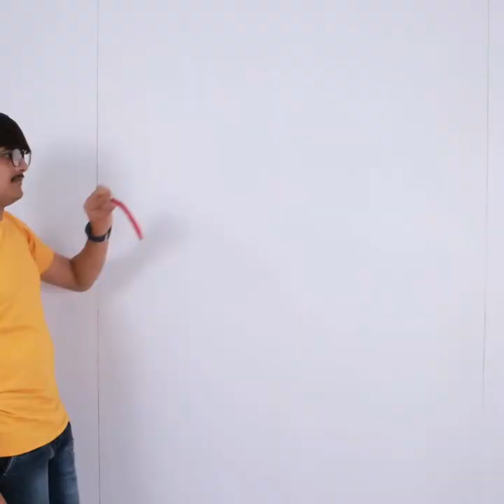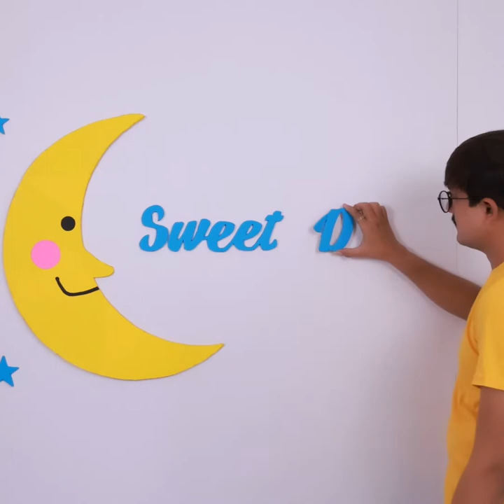6 Paper Craft …!! Wall Decor Ideas !! Party Decoration - Home Decor ideas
6 Paper Craft …!! Wall Decor Ideas !! Party Decoration - Home Decor ideas